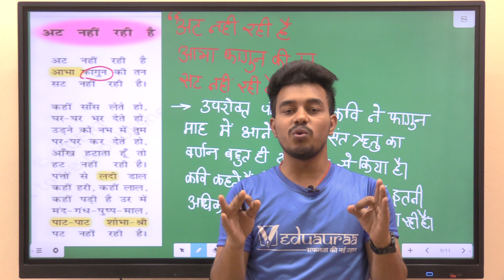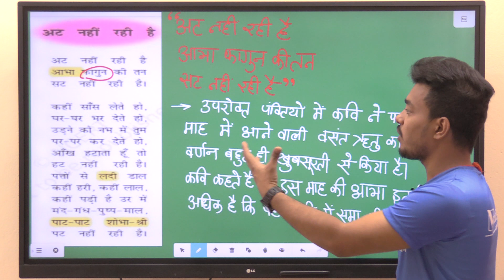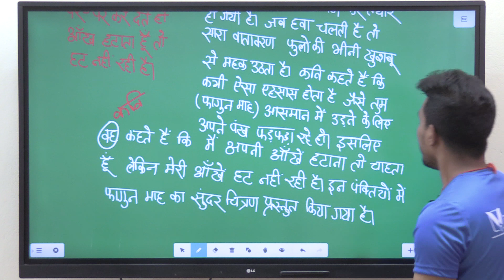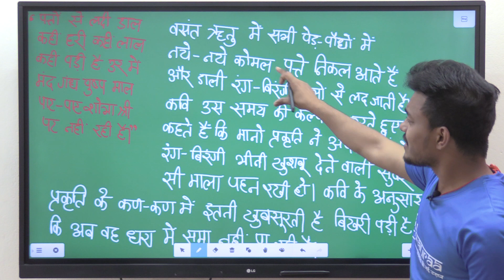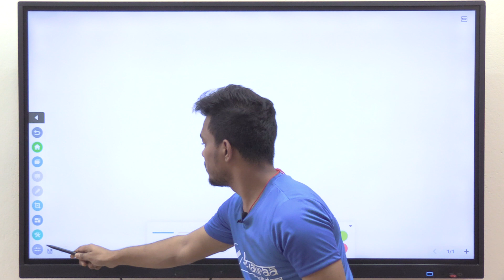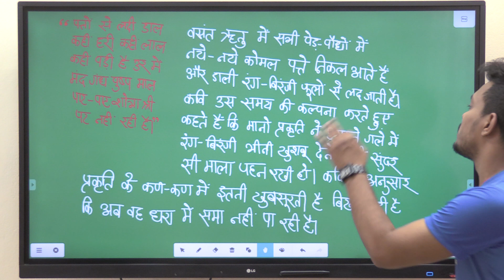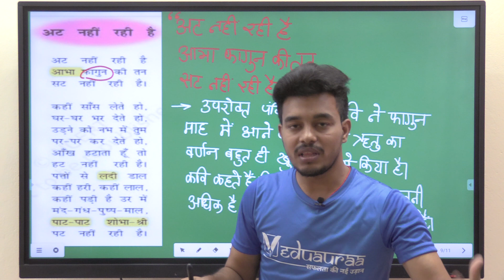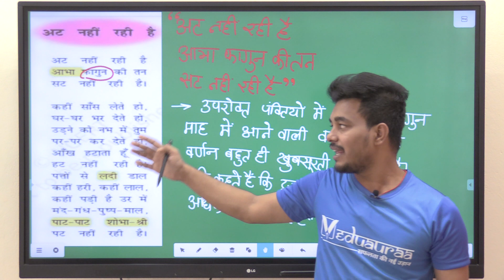अट नहीं रही हैं | क्षितिज भाग - 2 | हिन्दी| Class 10| CBSE | Revision | Veduauraa Smart Learning App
In this video we will learn the lesson Utsaah written by Suryakant Tripathi Nirala .

Only @ ₹100/Month

Only at Rs. 100/month we are providing Quality Education for Classes 1-12 ( CBSE, ICSE & All StateBoards).
We are providing special Classes for JEE (MAINS + ADVANCE) & NEET with full competitive environment.

We have an experienced and dedicated team for Competitive Exams ( All State PCS, SSC, Banking, Railways & Many Others).
We have special courses for ITI (Industrial Training Institutes).